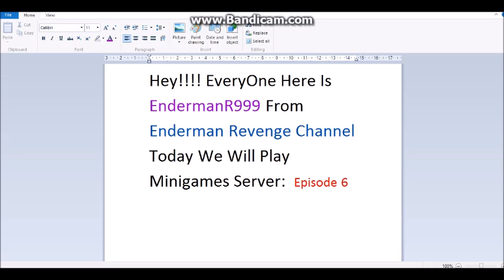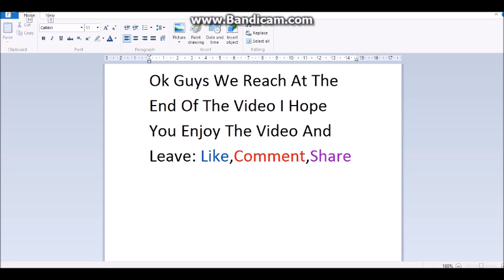Minecraft_Server: EndermanR999 Playing Minigames Server Ep: 6